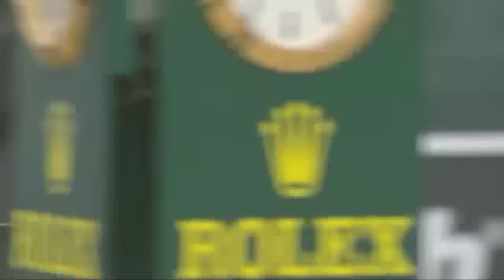La Biosthetique-Sam FBW & Michael Jung WEG 2010 WINNER Stadium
La Biostheque-Sam FBW  & Michael Jung WEG 2010 WINNER Stadium